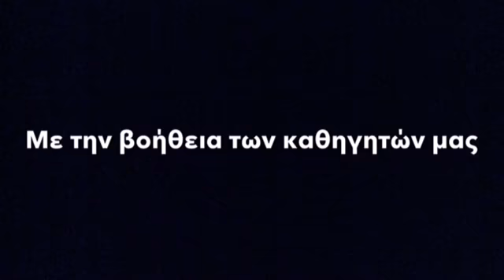Η τελευταία μαύρη γάτα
Διαφημιστικό του θεατρικού του Γυμνασίου Βουνάργου κατά το σχολικό έτος 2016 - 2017. Μεταφορά του ομώνυμου βιβλίου του Ευγένιου Τριβιζά.